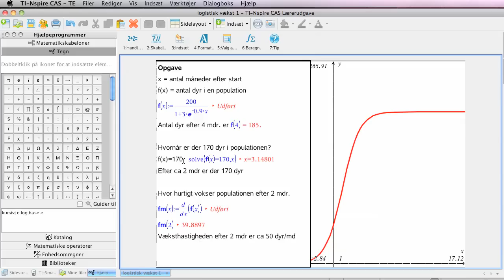Opgaveløsning med Ti Nspire CAS software - logistisk vækst (del 2)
Skrive en pæn besvarelse i nspire med løsning af ligning, beregne differentialkvotient mm.